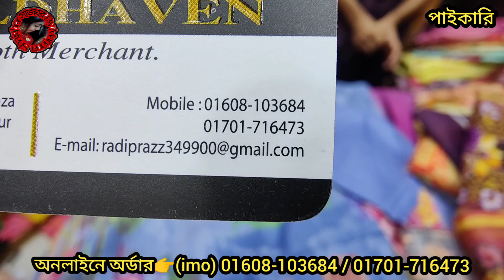৩৮০ টাকায় 4পিসের ইন্ডিয়ান চুন্দ্রি / লাখনো থ্রিপিসের দোকান খালি করার অফার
৩৮০ টাকায় দোকান খালি অফার ইন্ডিয়ান চুন্দ্রির মেলা অফার